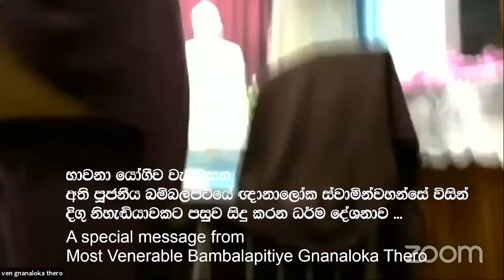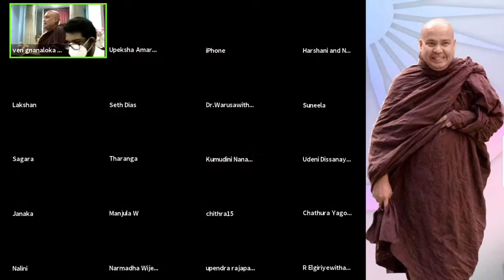විශේෂ පණිවිඩය|Ven.Bambalapitiye Gnanaloka Thero|භාවනා මාර්ගය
වසර 30 ක පමණ කාලයක් තිස්සේ පිරිසිදු නිවන් මඟ ගමන් කරමින් උතුම් පැවිදි දිවියක් ගත කරන පින්වත් ස්වාමීන් වහන්සේ බොහෝ විවේක ස්ථාන ඇසුරු කරමින් මහණදම් පුරණ අතර තම අත්දැකීම් තුලින් භාවනා මාර්ගය වඩනු කැමති පින්වතුන් හට 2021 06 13 දින සජීවීව ලබා දුන් උපදෙස් මාලාවකි මේ.